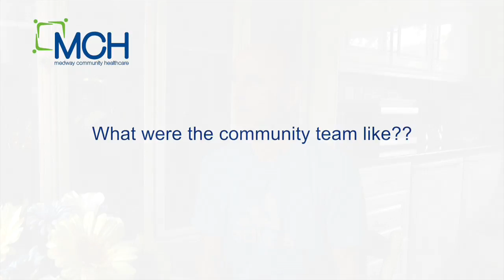Micky's story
Hear Micky's experience with stroke services